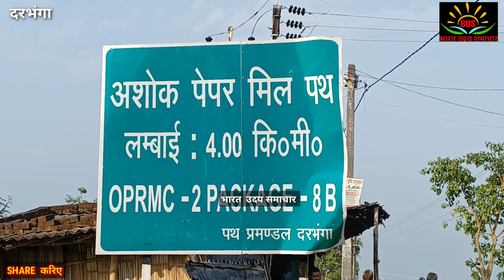बिहार के किसी भी सरकार ने अशोक पेपर मिल को नहीं करवाया चालू ,धीरे-धीरे जमीन हो रहा है कम